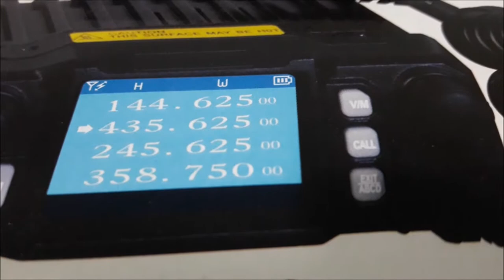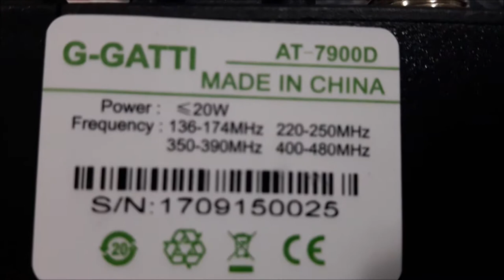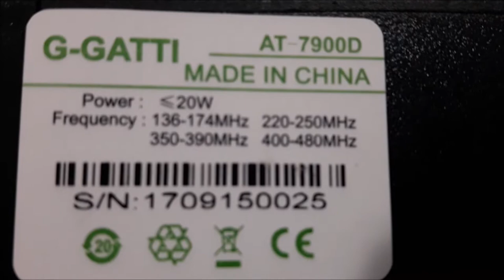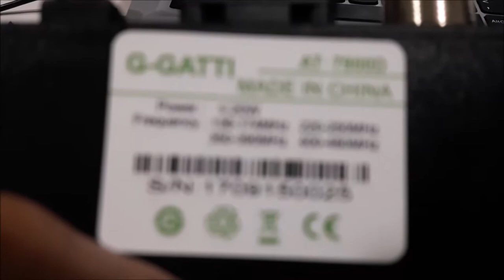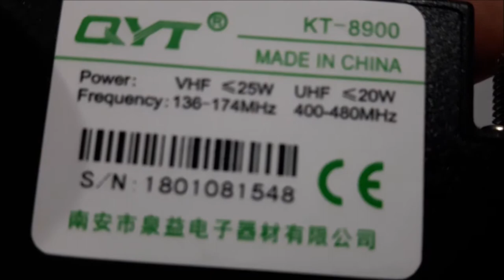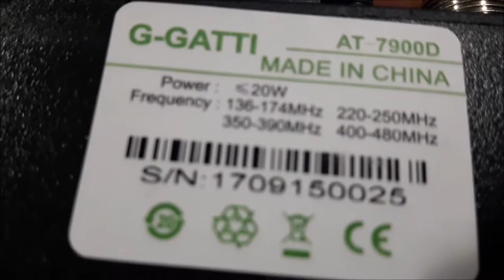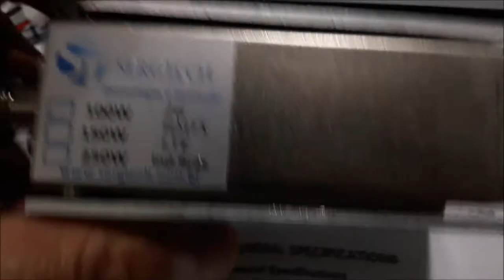EM BREVE NOVOS ENSAIOS COM ANTENAS DUAL BAND E TRI BAND SERGTECH SERGTEC